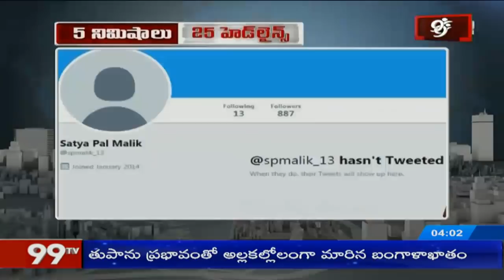5 Min 25 Headlines || 4PM News || 01-05-2019 || 99TV Telugu